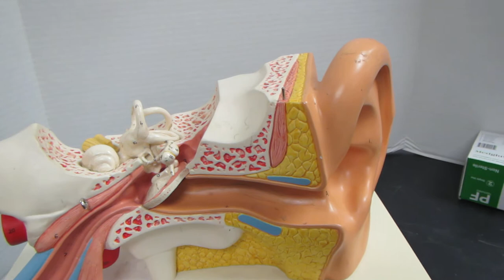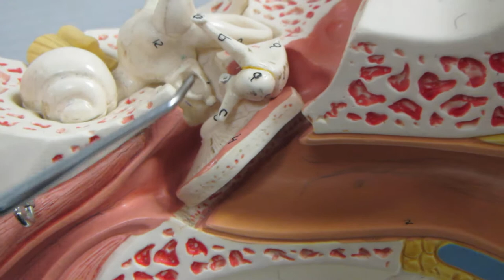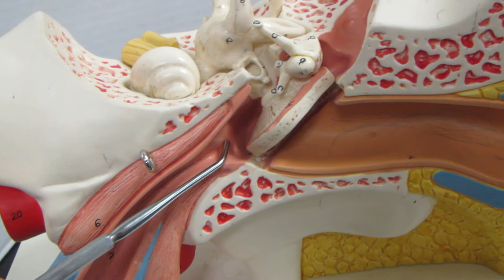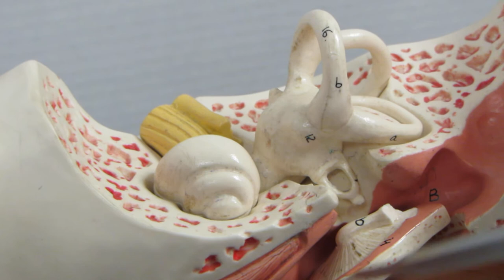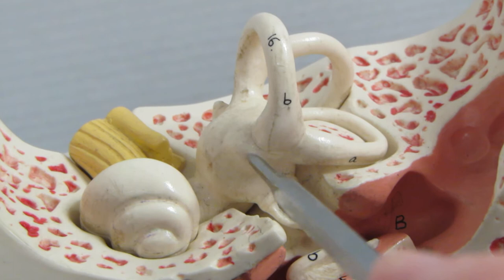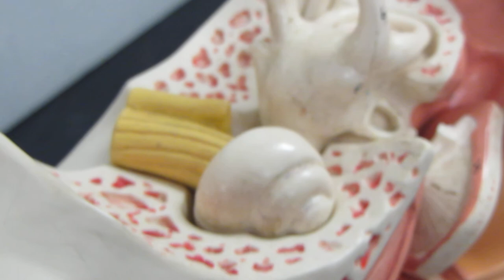AP1 Lab Ear Model Demo